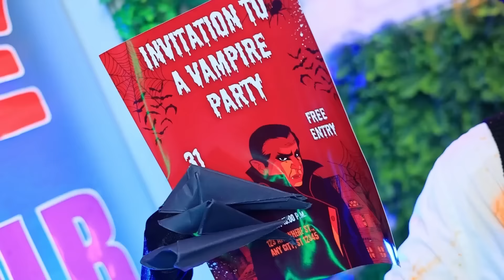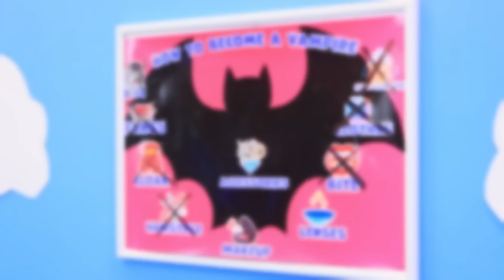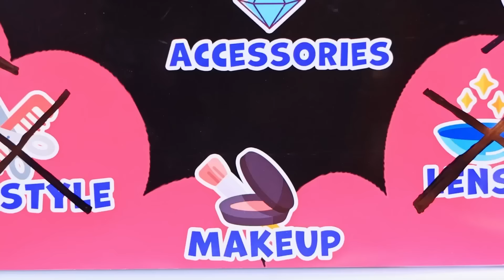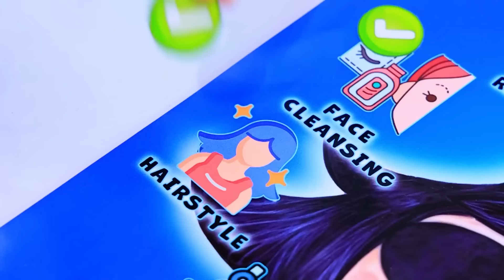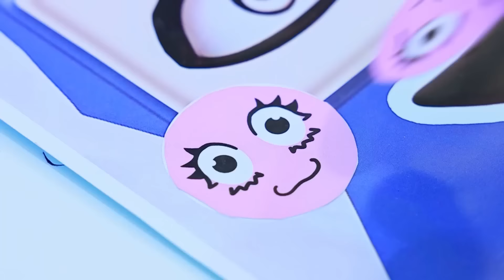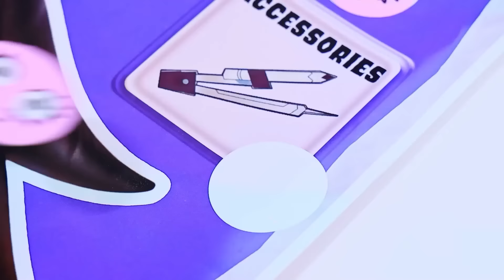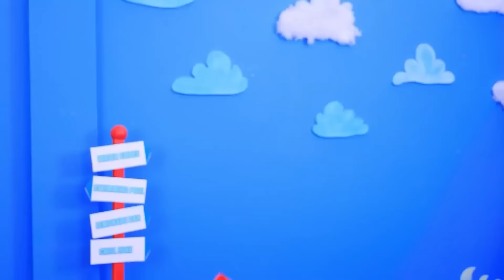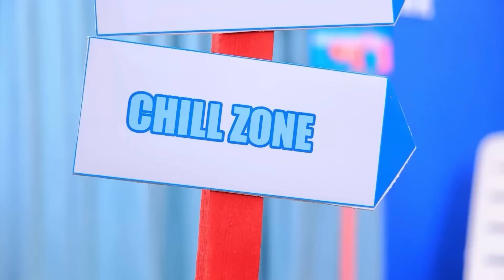¡Cambio de Imagen Extremo de Miss Circle Nerd a Vampiro!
¡Salvamos a un Perro! | Activar TODAS las notificaciones
En este emocionante video titulado "¡Cambio de imagen extremo de Miss Circle Nerd a Vampiro!", observa cómo Miss Circle acepta el desafío de transformarse con un cambio de imagen extremo con dispositivos. Es un enfrentamiento entre Miss Circle y Mister Delight mientras recorre el camino de Nerd a Popular. En el camino, aprende los secretos de Cómo convertirse en Vampiro y prepárate para el cambio de imagen definitivo. Además, ¡busca elementos divertidos inspirados en Poppy Playtime Capítulo 3 en esta historia de transformación épica!